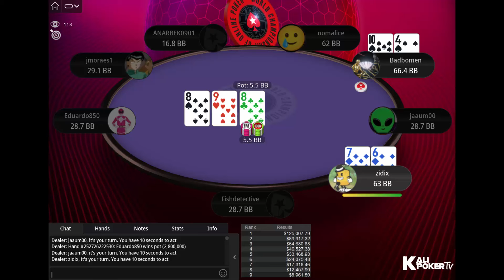WCOOP 01-H $109 $1M Gtd nomalice | Badbomen | Eduardo850 - Final Table Replay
Tournament Info

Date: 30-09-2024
Tournament: WCOOP 01-H: $109 NLHE [Phase 2], $1M Gtd -2-Day Event
Prizepool: $1,052,500
Speed: Regular
Total players (all Phases): 10,525
Places paid: 1343

Final Table Payouts - WCOOP 01-H $109 $1M Gtd nomalice | Badbomen | Eduardo850 - Final Table Replay

1. $125,007.79
2. $89,917.32
3. $64,680.88
4. $46,527.38
5. $33,468.93
6. $24,075.48
7. $17,318.46
8. $12,457.90
9. $8,961.50

Final Table Players - WCOOP 01-H $109 $1M Gtd nomalice | Badbomen | Eduardo850 - Final Table Replay

João "jaaum00" Pedro  (Brazil)
Fishdetective (United Kingdom)
ANARBEK0901 (Mongolia)
Ivan "zidix" Zhechev (Bulgaria)
Nenad "nomalice" Djukic (Croatia)
Eduardo "Eduardo850" Silva (Brazil)
Leandro "leitalopez" Bustillo (Argentina)
Felipe "Badbomen" Campins (Argentina)
jmoraes1 (Brazil)